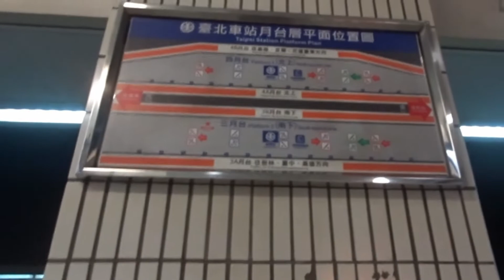宜蘭龜山島行回到台鐵台北站 Taipei Station (Taiwan)